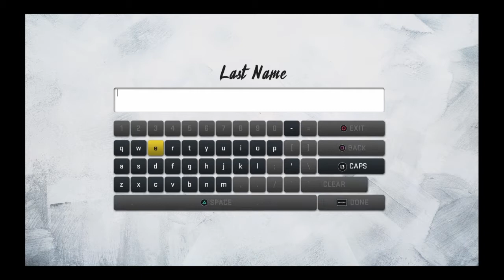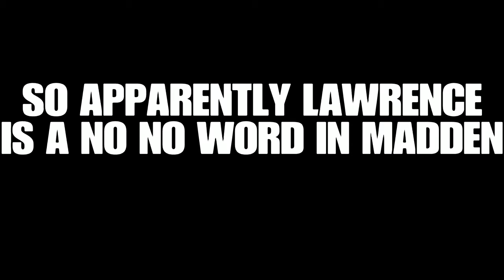In Honor of the Draft, I Made Trevor Lawrence